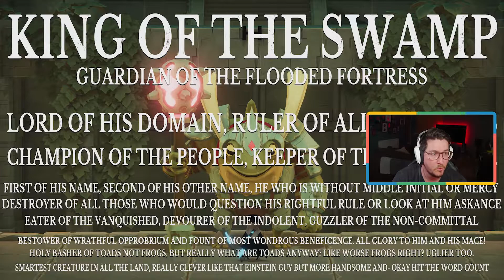Deaths Door, defeat the FROG KING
Join me as I play through Deaths Door for the first time. Just having fun playing some games through Gamepass.

Moshuso Clamp
Samsung T5 SSD
Vijim Desk Light
Govee 5m Strip Light
Vivo Monitor Mount
Gigabyte M27Q
Elgato LP Mic Arm
Elgato Wave 1
Elgato HD60S+
Series X